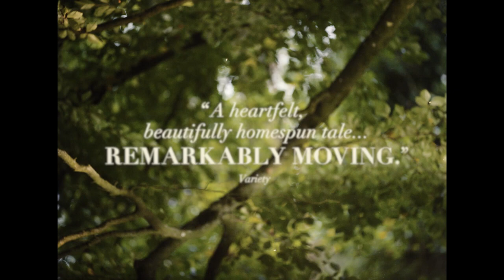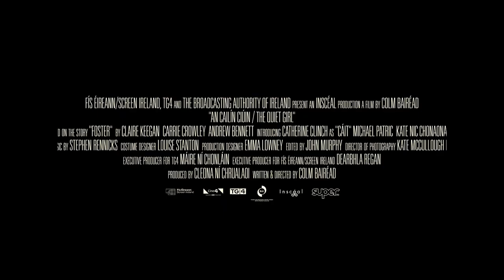THE QUIET GIRL [AN CAILÍN CIÚIN] Official Trailer | Opens March 10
THE QUIET GIRL [AN CAILÍN CIÚIN]
Oscar ® Nominee, Best International Feature Film
Set in rural Ireland in 1981, Colm Bairéad's exquisite debut feature is a powerful coming-of-age drama told through the eyes of a young girl. Cáit (newcomer Catherine Clinch) is a nine-year-old lost among a large and impoverished dysfunctional family that has little time or resources to devote to her. Struggling at school and at home, she has learned to keep quiet and carry on, especially as her pregnant mother prepares for her impending due date. When Cáit is sent to live with distant relatives for the summer, she receives a warm reception from Eibhlín (Carrie Crowley, SMOTHER), but struggles to connect with Seán (Andrew Bennett), who keeps a gruff distance. Over time, however, their strained relationship begins to soften, and Cáit blossoms in the couple's care. But even in this most loving of homes, Cáit discovers some painful secrets. Winner of seven awards at the 2022 Irish Film and Television Awards and currently the highest-grossing Irish-language film of all time, THE QUIET GIRL reveals itself as a profound exploration of love, loss and the places that become home. Winner, Best Feature Film, Special Mention (Generation Kplus), 2022 Berlin International Film Festival; Winner, Audience Award and Discovery Award, Best Director, 2022 Dublin International Film Festival. DIR/SCR Colm Bairéad, from the short story "Foster" by Claire Keegan; PROD Cleona Ní Chrualaoí. Ireland, 2022, color, 94 min. In Irish with English subtitles. NOT RATED

See it at AFI Silver Theatre! Buy tickets in advance for THE QUIET GIRL